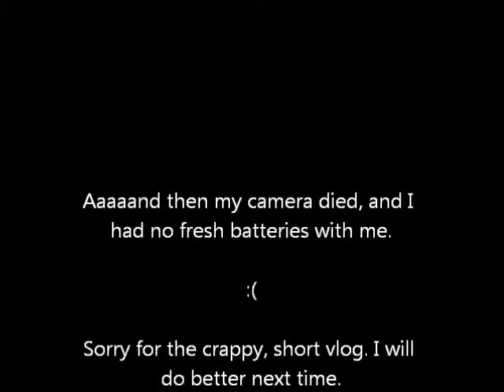Free WiFi FTW!!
This is the crappiest of vlogs.. Booooo!